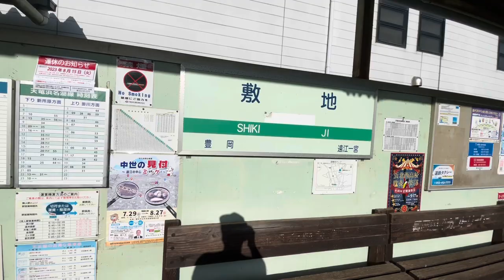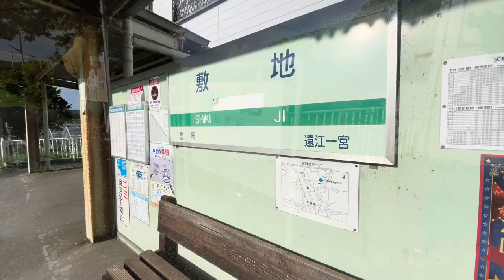ESTAÇÃO DE TREM IGUAL DOS DESENHOS DE ANIME AQUI NO INTERIOR DE IWATA JAPÃO CANAL ALECS JAPAN LIFE